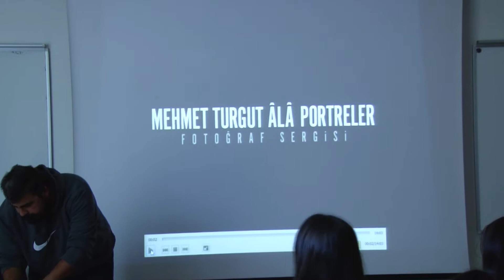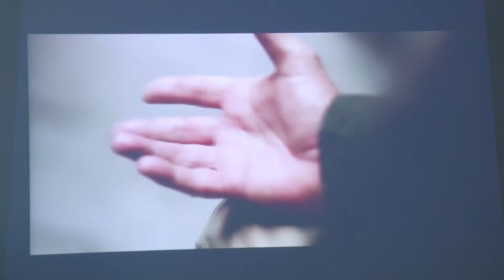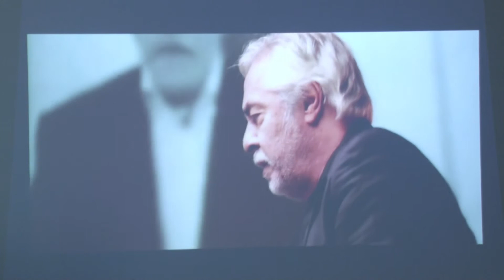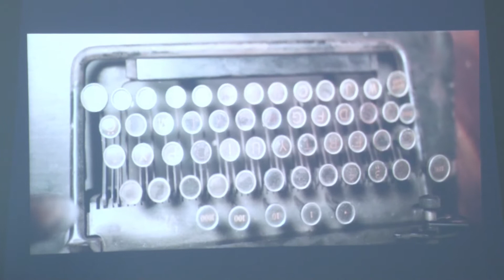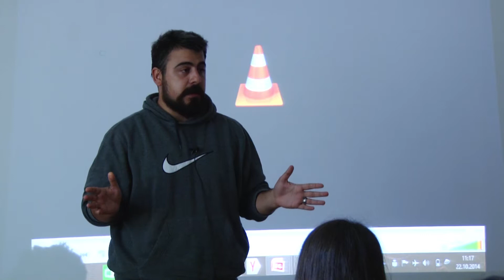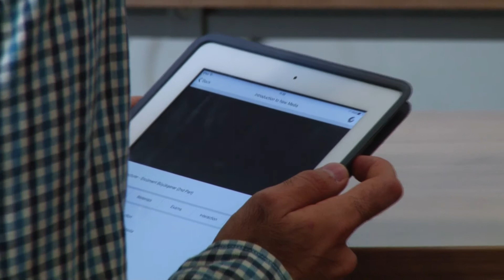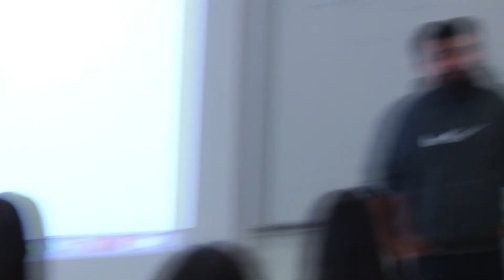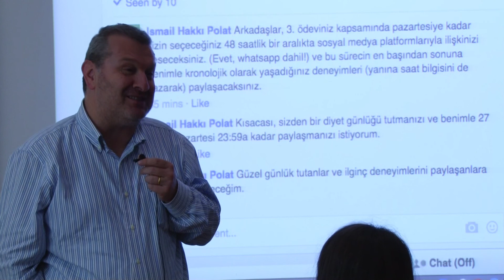Guest Lecturer Ercüment Büyükşener 2nd Part